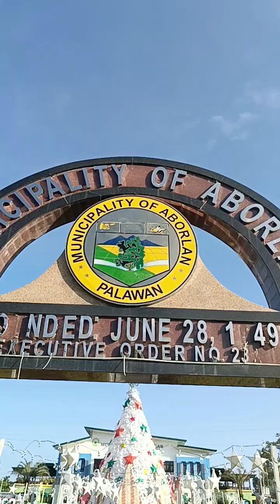WHITE CHRISTMAS TREE PARA SA BAYAN NG ABORLAN NGAUNG 2023‼️